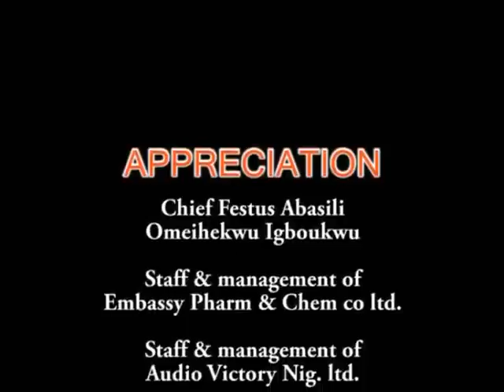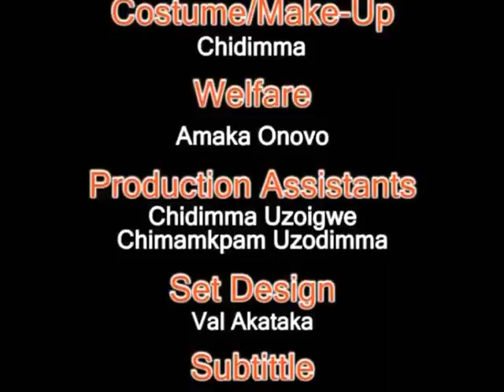I WAS PAID N2000 TO ACT ............... MAMA GEE